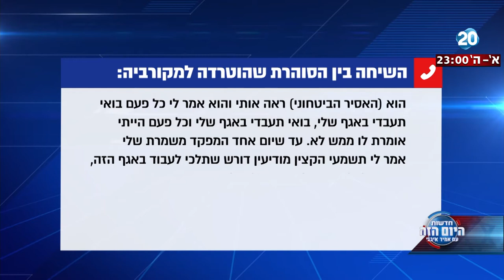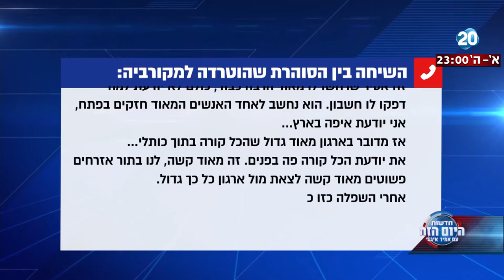היום הזה - מחבלים הטרידו מינית סוהרות